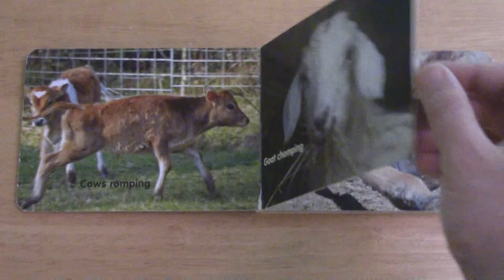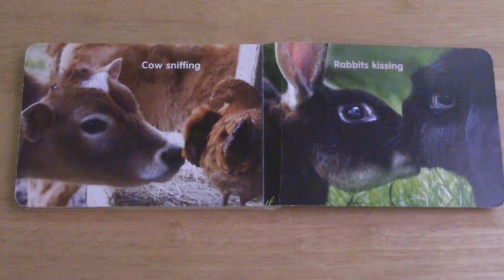Busy Barnyard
Busy Barnyard by John Schindel and Steven Holt, narrated by Rob Dolst.